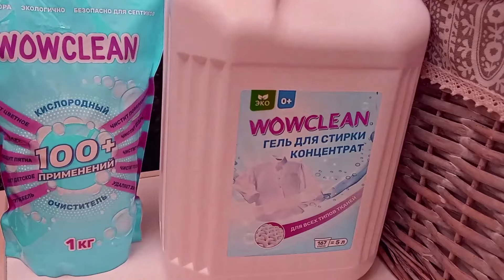Удивительный кислородный очиститель WOWCLEAN очистит все в доме.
Дорогие друзья, удивительным образом очиститель WOWCLEAN приведет в порядок весь текстиль в доме: одежда, ковры, мебельная обивка. , очистит посуду, раковины, кухонный фартук и все, что было трудно отмыть. Я очень довольна результатом)))думаю и вам понравится.
Реклама. Рекламодатель ИП Васильева Ю.О. ИНН 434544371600 erid: LjN8JtFMG